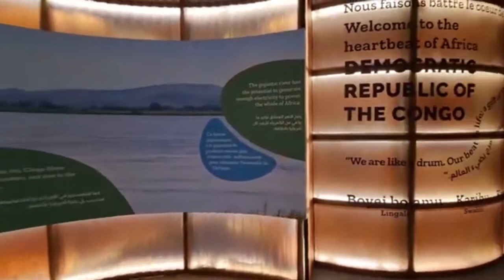Drc yaalikwa Dubai